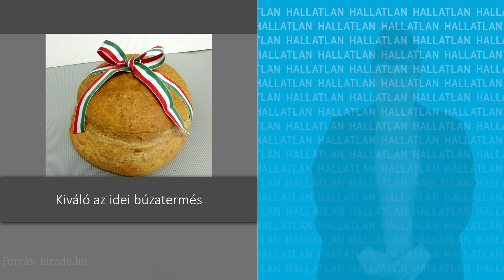Itthon: Kiváló az idei búzatermés